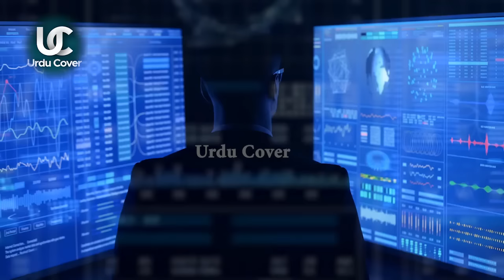Untold story of dr. Afia siddiqui | Urdu Cover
Produced by : Talha Labib
Voice Over : Majid Malik
S.E.O :  Zain Mehmood